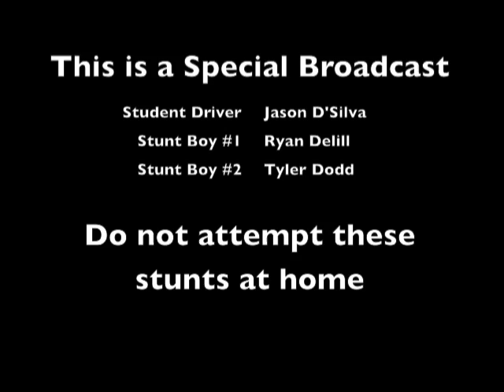Ryan & Tyler meet 'Big Mable' in the Mag